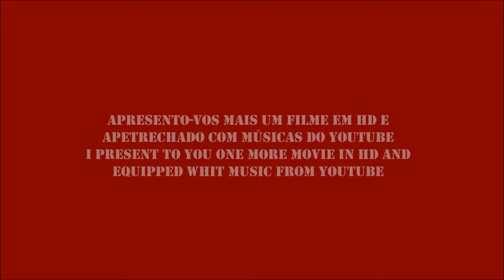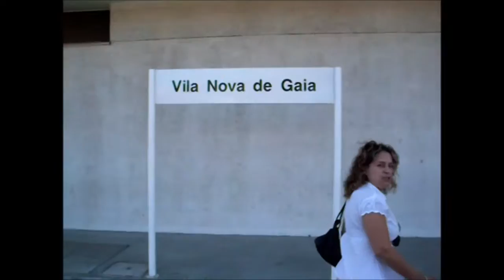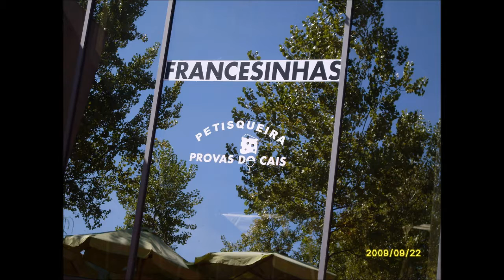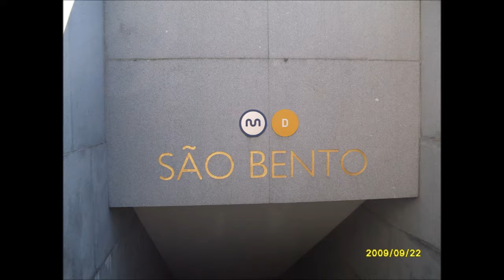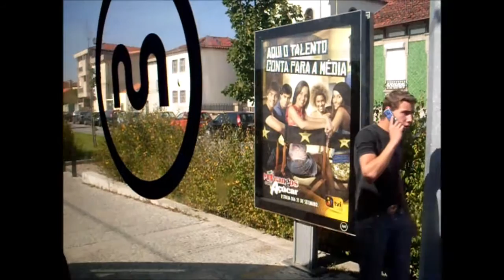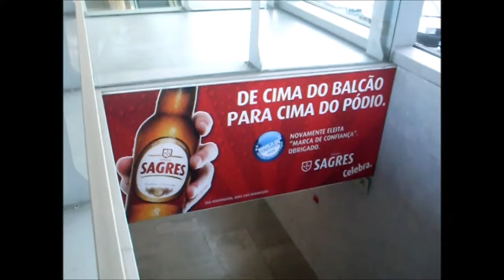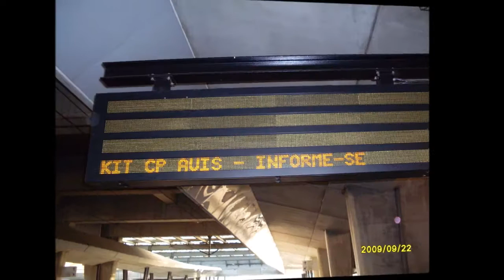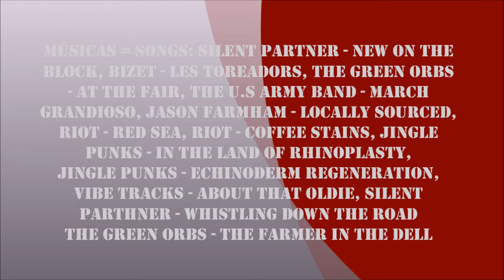Viagem ao Norte (Nova versão internet) - Trip to the North (New version internet)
PT - Versão melhorada do filme original, com músicas tiradas do Youtube.

Filme da minha ida aos Concelhos de Vila Nova de Gaia, Porto e Matosinhos, com a minha Mãe, no Dia Europeu sem carros em 22 de Setembro de 2009.

Fotos tiradas e vídeos gravados com uma Samsung S760, editados no Movie Maker.

EN - Improved version of the original movie, whit music downloaded from Youtube.

Movie about my trip to the Municipalities of Vila Nova de Gaia, Porto and Matosinhos, whit my Mother, on the European day whitout cars on September 22, 2009.

Photos taken and videos recorded whit a Samsung S760, edited in Movie Maker.